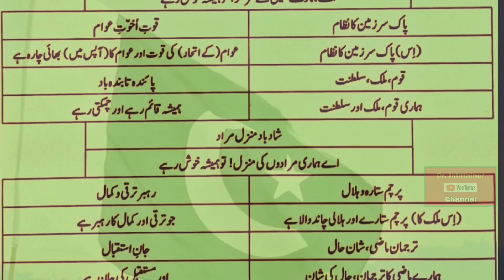Pakistan National Anthem Translation | Quomi Tarana Tarjamey Ke Sath.@drinfotainer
News Update,
Pakistan News,
Pakistan National Anthem,
Pakistan National Anthem words,
Pakistan National Anthem Lyrics,
Quomi Tarana,
Quomi Taraney Ke Alfaz,
Quomi Taraney Ka Mazmoon,
Pakistan National Anthem Translation,
Quomi Tarana Tarjamey Ke Sath,
Translation of Pakistan National Anthem,
Quomi Taraney Ka Tarjama,

Miscellaneous Videos.

Islamic Videos.

Sports Videos.

Nutritional Videos.

Quotes.

Poetry.